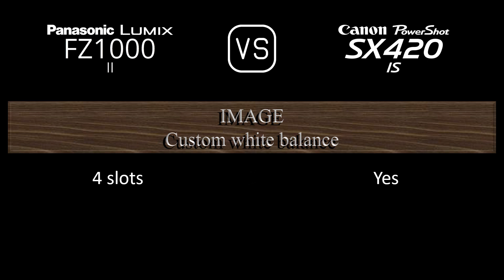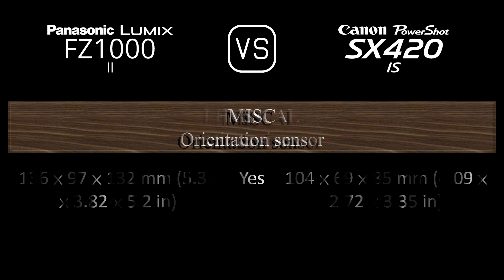Panasonic Lumix FZ1000 II vs. Canon PowerShot SX420 IS: A Comparison of Specifications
This video overviews the Panasonic Lumix FZ1000 II and the Canon PowerShot SX420 IS in a parallel comparison of specifications.

00:24 LAUNCH
00:32 BODY
00:41 SENSOR
01:05 IMAGE
01:21 OPTICS & FOCUS
02:06 SCREEN
02:26 VIEWFINDER
02:42 PHOTOGRAPHY FEATURES
03:43 VIDEOGRAPHY FEATURES
03:59 STORAGE
04:04 CONNECTIVITY
04:32 PHYSICAL
04:52 MISC